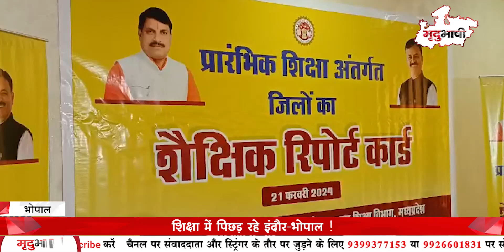Jabalpur Loksabha के लिए सिख समाज ने दावा पेश किया | Indore में थमी E-Rickshaw | MP Bulletin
Catch all the latest updates of the day only on Top Stories Of Madhya Pradesh With Mradubhashi Pradesh